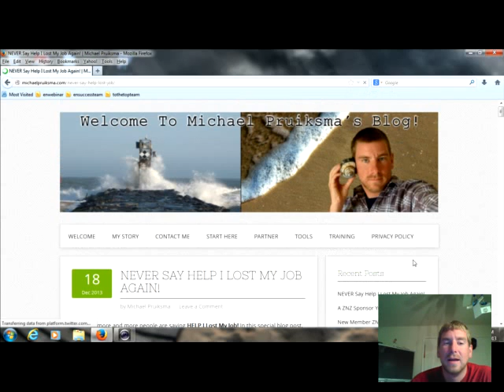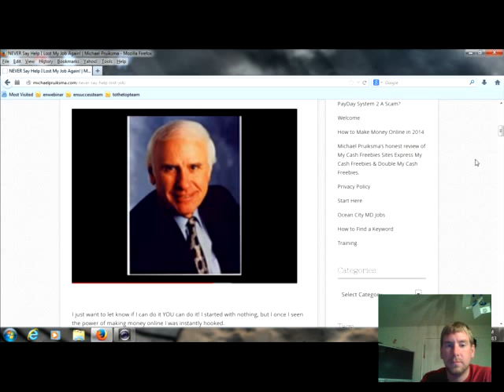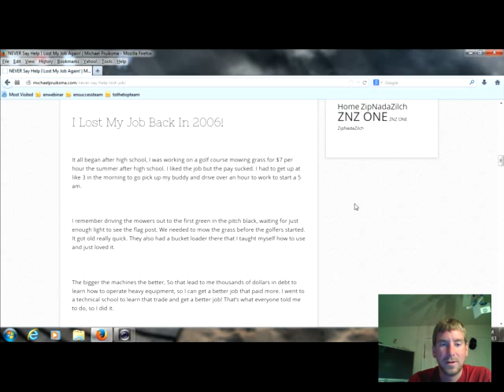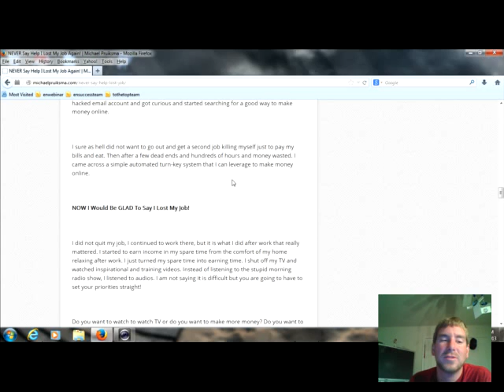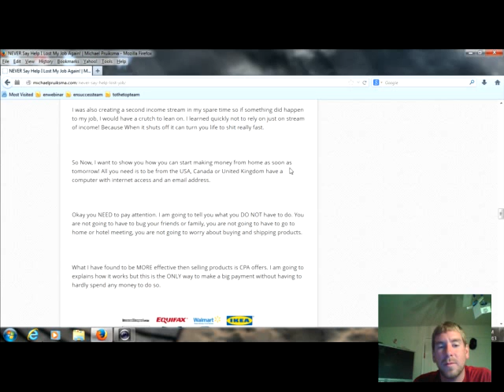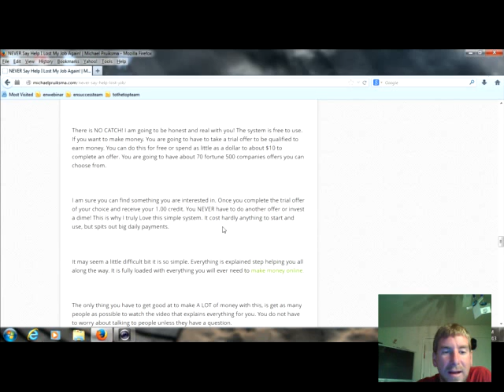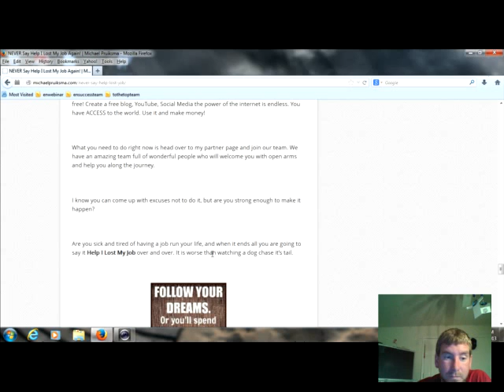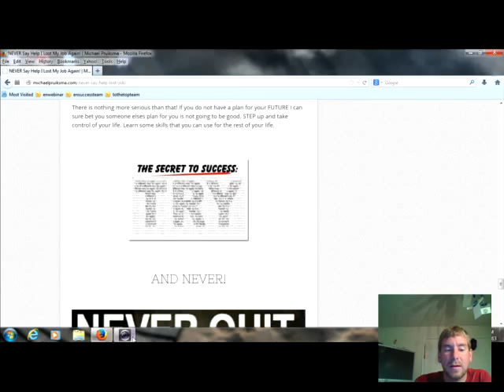NEVER Say Help I Lost My Job Again!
Everyday more and more people are saying HELP I Lost My Job! In this special blog post, I am going to reveal some very important information that is going to help get you through these tough times and NEVER Say Help I Lost My Job Again!

Are you sick and tired of having a job run your life, and when it ends all you are going to say it Help I Lost My Job over and over. It is worse than watching a dog chase it's tail.